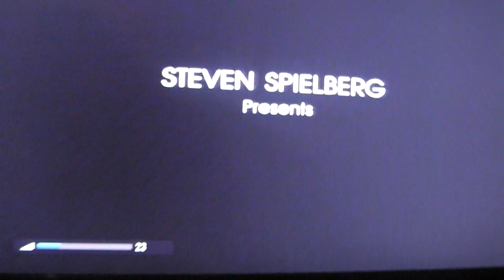авинник октябрь 00167 238